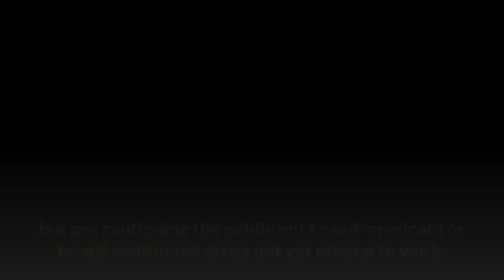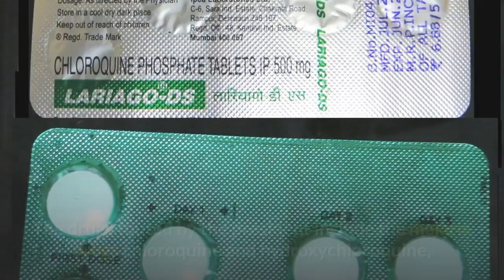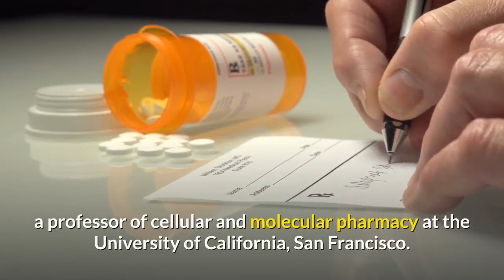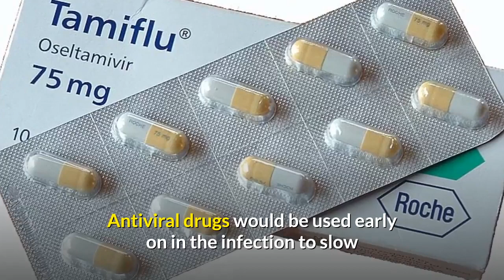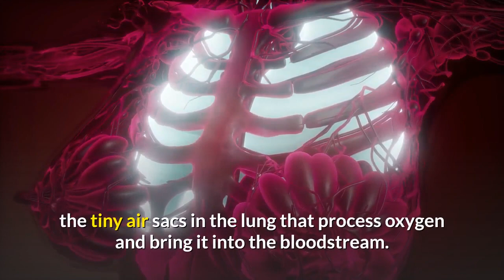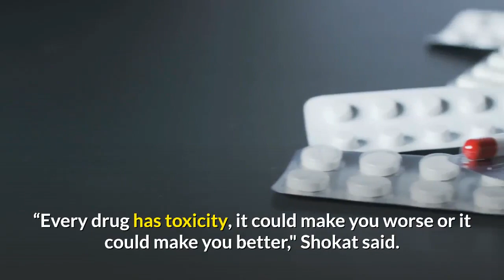HOW TO TREAT CORONAVIRUS (COVID-19)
Doctors and scientists are working furiously to find effective treatments for the illness caused by the new coronavirus but are cautioning the public not to self-medicate or hoard mentioned drugs not yet proven to work.

Despite widespread rumors, social media reports and President Donald Trump's own optimism surrounding the effectiveness of several existing drugs, so far there are no proven treatments for COVID-19, according to the U.S. Centers for Disease Control and Prevention.

“There’s no magic drug out there right now,” Anthony Fauci, director of the National Institute of Allergy and Infectious Diseases, said at a news conference Thursday.

When COVID-19 treatments do arrive, they will likely fall into two categories, experts say. The first will be aimed at slowing down replication of the virus in patients early in the disease. The second will help stop the deadly autoinflammatory response in the lungs in its critical stage.

The drugs touted by the president include the malaria drugs chloroquine and hydroxychloroquine, the experimental antiviral drug remdesivir and azithromycin, a bacterial antibiotic. They remain, however, classed as “investigational therapeutics” because there isn’t enough data to show they are a safe and effective treatment for the illness.

“We often see antiviral therapies (that are promising) in the test tube and animal models. But before we give it to patients with confidence, we really need to see the data in humans,” said Jeffrey Klausner, a professor medicine and public health at the University of California-Los Angeles.

Labs and companies worldwide are busy screening likely drug candidates to see if they bind to proteins on the surface of the SARS-CoV-2 virus that causes COVID-19. The problem is, a screen tells you only whether the proteins bind, not the effects, said Kevan Shokat, a professor of cellular and molecular pharmacy at the University of California, San Francisco.

Proteins can block or activate responses in a cell, so a drug could stop a function the cell uses to protects itself making the patient worse. It could “actually help the virus,” he said.

“There could be drugs that have no benefit, drugs that have a benefit and drugs that do harm,” Shokat said.

No one should expect immediate clarity, said Marc Jenkins, who directs the center for immunology at the University of Minnesota Medical School in Minneapolis.

“Every possible strategy will be tried," he said. "I suspect that’s going to be confusing for a while because there will be so many things being tried."

ANTIVIRAL TO HIT COVD-19 EARLY:

Patients with COVID-19 go through a series of stages in their illness. Exact percentages are impossible to know yet, but general patterns are emerging.

Antiviral drugs would be used early on in the infection to slow or stop the virus from reproducing in the patient’s body, allowing the immune system to respond, shortening illness duration and halting progression to more severe forms of the disease.

Such treatments would be similar to antiviral medications given at the onset of the seasonal flu, such as Tamiflu. Available only by prescription, these drugs, taken within two days of becoming sick, can lessen fever and flu symptoms and shorten the length of illness by about a day.

While numerous possible antivirals that might work against the virus have been in the news, none have been tested to ensure they work against the disease or are safe.

These include remdesivir, chloroquine and hydroxychloroquine, a combination of two HIV drugs, lopinavir and ritonavir, and a triple combination of lopinavir and ritonavir plus interferon-beta. Favilavir is being tested in China.

Antivirals are often given in combinations to help decrease the chance the virus can survive and mutate into an untreatable form, but they take longer to test.

Drugs to halt the cascade of illness
COVID-19 patients with severe illness can develop acute respiratory distress syndrome, or ARDS. This extremely serious syndrome isn’t caused by the virus but by the body’s response to it.

“The vast majority of patients who die from COVID-19 are dying from ARDS,” said Michael Matthay, a professor of medicine and expert on the syndrome.

As the COVID-19 pandemic grows, researchers are focusing drugs including monoclonal antibodies that bind to molecules that cause or worsen the cascade of symptoms.

Some of the drugs being investigated include Actemra (tocilizumab) and Kevzara (sarilumab) – both used to treat rheumatoid arthritis – and the experimental drug gimsilumab.Others are being investigated.

In the meantime, experts urge people to remain calm and not experiment themselves with unproven drugs that could have side effects worse than the disease itself.